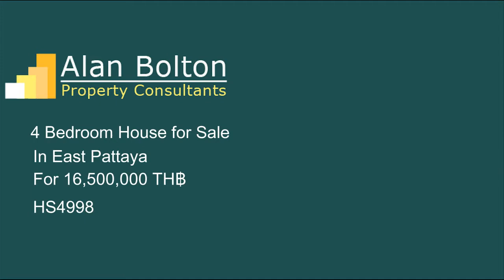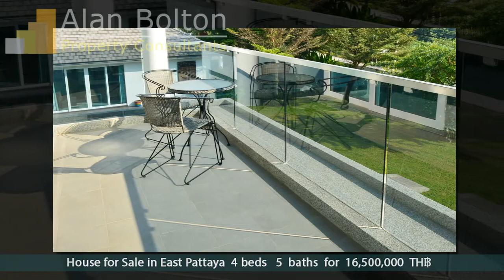House for Sale in East Pattaya for 16,500,000 TH฿